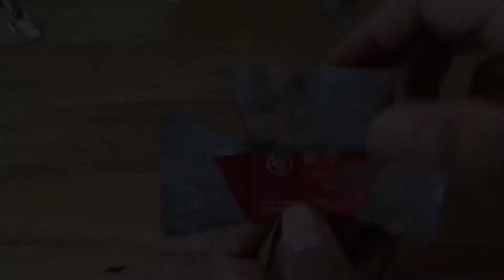How to make amazing mini construction tools made with coca cola cans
How to make amazing mini construction tools made with coca-cola cans. Hello, guys today I want to show about amazing mini construction tools made with coca-cola cans Inventions to play and have the fun of civil builder.
On the Invents channel, you find several inventions, crafts, and DIYs teaching how to reuse or recycle materials.